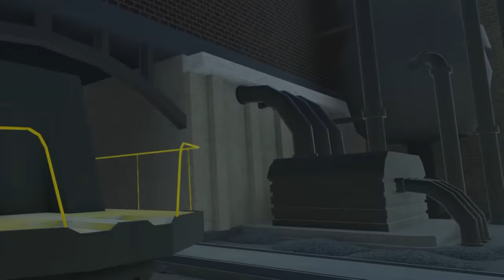ROBLOX VR VOICE CHAT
►Code: sketch